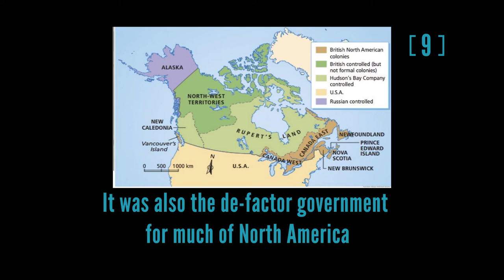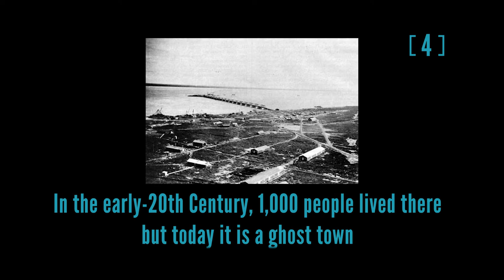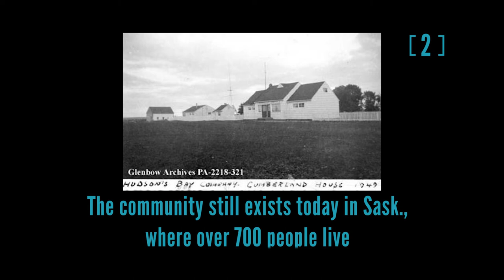Canadian Top 10: Hudson's Bay Company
Support the history page for as little as $1 a month

10. Formed on May 2, 1670, Hudson's Bay Company is still operating and is the oldest corporation in North America.
9. At one point, it was the largest landowner in the world and was the defacto government in North America for a time.
8. At its height with land ownership, it covered 15 per cent of North America.
7. From 1820 to 1870, Hudson's Bay Company issued its own paper money.
6. The United States offered $10 million ($170 million today) for Rupert's Land in 1869, but the company turned the offer down.
5. In the 17th and 18th centuries, one-third of what would be Canada was owned by Hudson's Bay.
4. The first headquarters of the company was Port Nelson, in present day northeast Manitoba.
3. Today, HBC is brings in $5.223 billion in revenue each year.
2. The first inland trading post was established in 1774 at Cumberland House in what would be Saskatchewan.
1. The Hudson's Bay Company outlasted all 10 of its competitors from 1670 to 1917, most of which bankrupt as time went on.